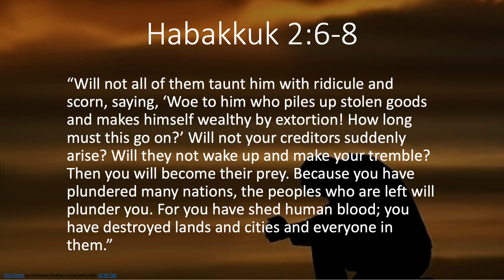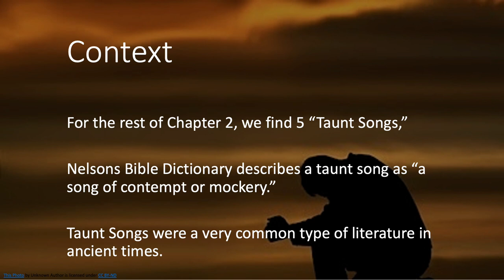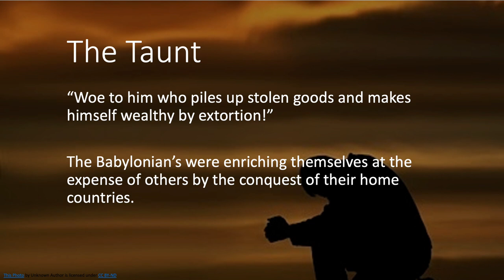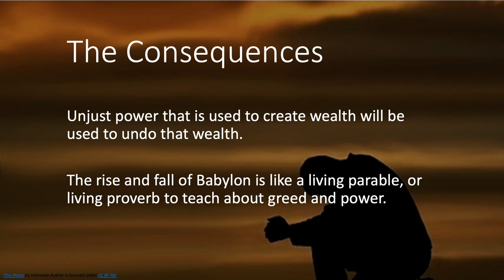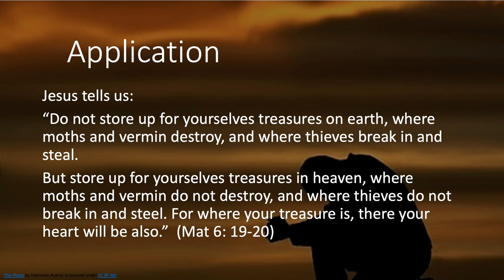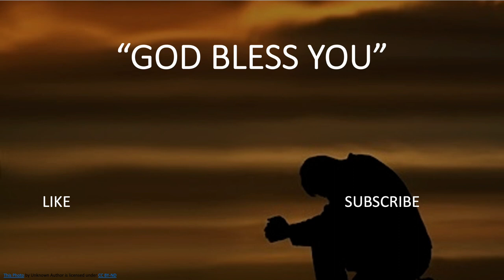Verse by Verse Men Bible Study | Habakkuk 2:6-8 | The Book of Habakkuk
Habakkuk 2:6-8
“Will not all of them taunt him with ridicule and scorn, saying, ‘Woe to him who piles up stolen goods and makes himself wealthy by extortion! How long must this go on?’ Will not your creditors suddenly arise? Will they not wake up and make you tremble?  Then you will become their prey.   Because you have plundered many nations, the peoples who are left will plunder you.  For you have shed human blood; you have destroyed lands and cities and everyone in them.”

CONTEXT
For the rest of Chapter 2, we find 5 “Taunt Songs,” often called “Woes” against evil of the Babylonians.  The Nelsons Bible Dictionary describes a taunt song as “a song of contempt or mockery.  Job said of his enemies. ‘and now I am their taunt-song’ (Job 30:9).”  Although it seems odd in our modern, western culture, but Taunt Songs were a very common type of literature in ancient times.   The Hebrew word for taunt (mâšâl) has a broader meaning then our current use of the word.  The same word is used for “proverb” in the book of Proverbs and is translated as “parable” in the Greek. It is not only a ridicule, but a warning which contains truth.  In this case it a prophesy, in the form of a taunt song “sung” by the Lord Almighty Himself.

However, before we read these taunts with our accusing finger pointed solely at Babylon, we find similar woes given to Judah for their sins.  The same sins that Habakkuk was lamenting in chapter 1, although of a much smaller scale.  See Isa 5:8-30 and Amos 2.

Other taunt song examples can be found in Psa 115:4-8, Ezek 28, and Isaiah’s taunt against the Babylonians, Isa 14:3-23.

THE TAUNT
“Woe to him who piles up stolen goods and makes himself wealthy by extortion!”  Recall in yesterday’s verse we are told that the Babylonian’s greed is as “wide as Sheol; like death he has never enough.”   The term extortion in this verse means to take a pledge (e.g. deposit) and steal it by force.  They were enriching themselves at the expense of others by the conquest of their home countries, making vassals of the nations, and extorting from them huge contributions of materials, money, and men, bleeding them dry.

THE RESULT
“Will not your creditors suddenly arise? Will they not wake up and make you tremble?  Then you will become their prey.”  The Lord uses the analogy of a lender and a debtor who piles up debts and pledges far beyond their means.    In their extortion of nations, they have built up a burden of debt by wrongfully acquiring the wealth of other peoples. But eventually, the lenders come calling, demanding their money, leading to total ruin.

THE CONSEQUENCES
“the peoples who are left will plunder you.”  This taunt will come from survivors of all the cultures that have been destroyed. The Babylonians will tremble as the nations wake up and come to collect their debts; they will plunder the plunderer. This cycle of violence and plunder is the way of power in the ancient world.

The taunt given by Yahweh teaches us of the foolishness of the way of power. Unjust power that is used to create wealth will be used to undo that wealth.  The rise and fall of the Babylon is like a living parable, or a living proverb to teach about greed and power.

APPLICATION
James Montgomery Boice tells us “Greed is a natural but destructive characteristic of the one who will not trust God. If a person trusts God, he does not need to be covetous of more and more material possessions. The Lord is the portion of the righteous.”

For many people, Amazon has become the new place of worship for much of the modern world. One can get almost anything you want, just by pushing a few buttons on your phone.   Many people I know have driven themselves into deep debt just because they “needed” to have the latest edition, the most popular, or something bigger and better than their friends.  For many, more is better.

Many years ago, we were crushed by debt.  But through discipline and God’s Grace I got out of debt entirely.  Yesterday we reviewed and rebalanced our finances.  Everything is doing well – until I did today’s Bible Study write up.

Jesus tells us: “Do not store up for yourselves treasures on earth, where moths and vermin destroy, and where thieves break in and steal.  But store up for yourselves treasures in heaven, where moths and vermin do not destroy, and where thieves do not break in and steal.  For where your treasure is, there your heart will be also.” (Mat 6:19-20)

Today’s application is to take a good look at your treasures on earth and compare them to your account in heaven.  If you’re like me, it looks like I still have a lot more to do on rebalancing between “accounts”.